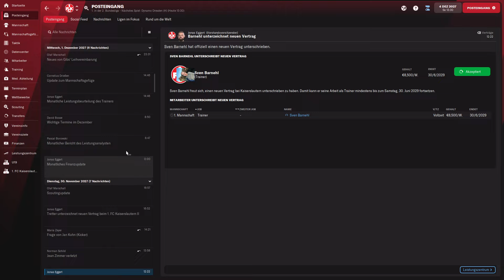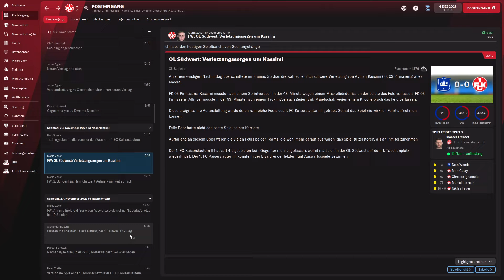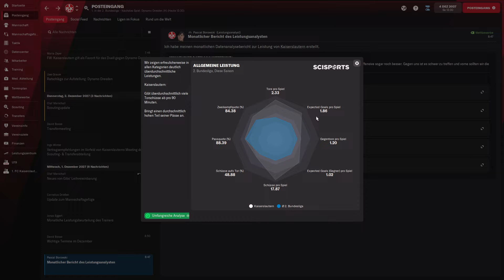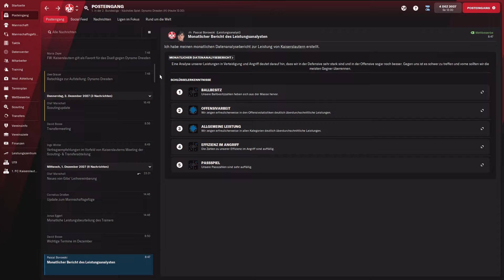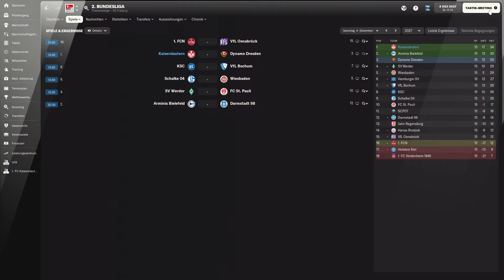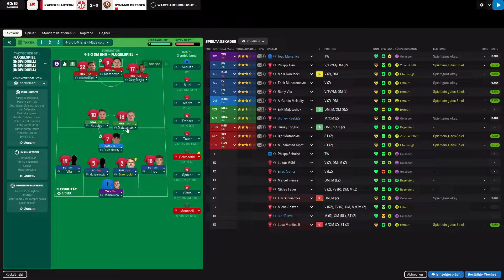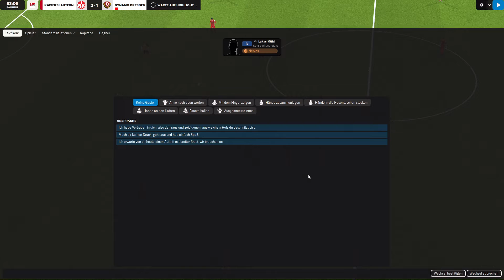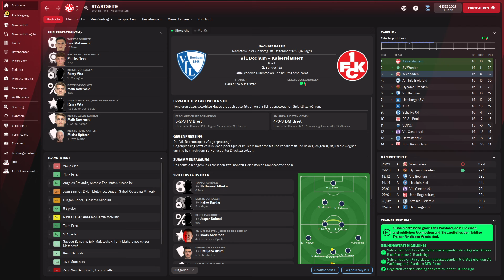Football Manager 22 #66 - 16.Spieltag vs. Dynamo Dresden